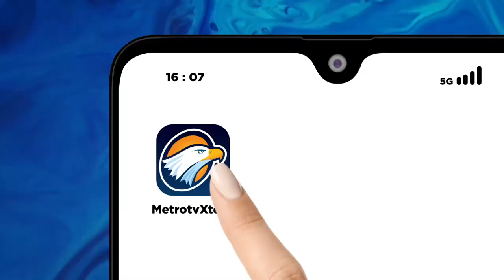PJ Gubernur Jawa Barat Tinjau Langsung TKP Laka Kereta Lokal Bandung vs Kereta Turangga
MetroTV, Laka kereta antara kereta lokal Commuter Line Bandung Raya dengan KA Turangga terjadi pagi ini, Jumat (5/1/2024).

Informasi yang diterima, kecelakaan terjadi di Petak Jalan Haurpugur - Cicalengka, pukul 06.03 WIB.